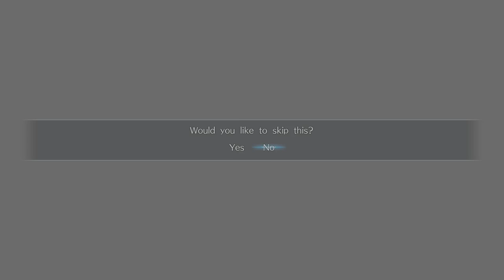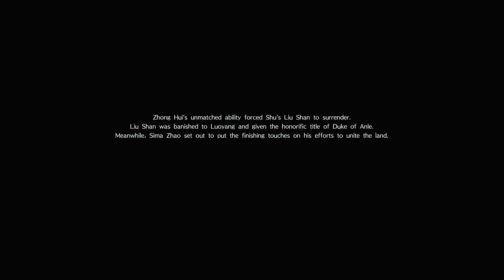Dynasty Warriors 9 (PS4 PRO) - Jin - Zhong Hui Walkthrough